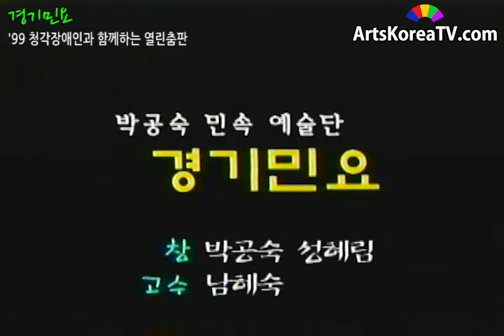경기민요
행사명: '99 청각장애인과 함께하는 열린춤판
일자:19990509
장소:예술의 전당 자유소극장
출연:박공숙 민속 예술단:창:박공숙,성혜림, 고수:남해숙